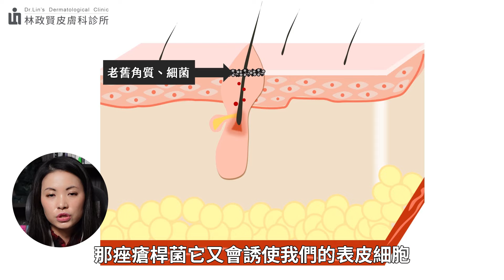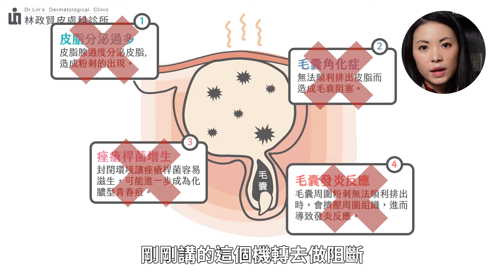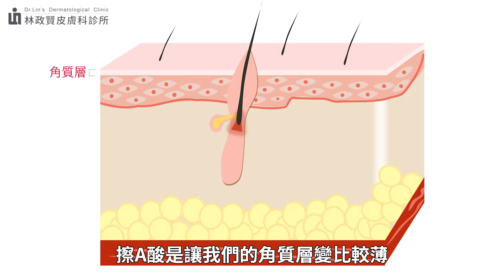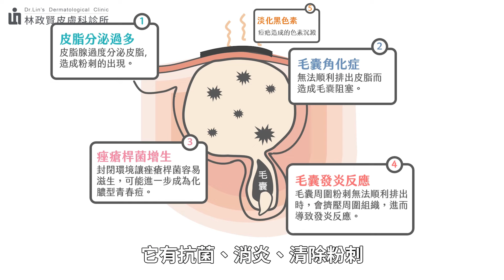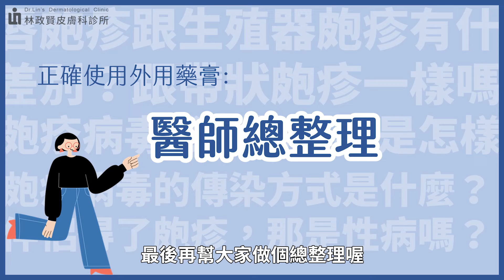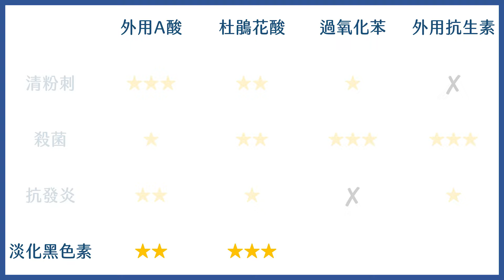抗痘外用藥膏，怎麼擦才有效?擦對上天堂，擦錯脫皮紅腫癢，讓皮膚科醫師教你，正確抗痘藥膏的使用方式。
很多人看了痘痘門診，拿了一堆藥回家，醫生叮嚀的用藥方式，走出診間瞬間還給醫師。有些人擦了太刺激、發紅脫皮就不擦了，有些人則是想到再擦一下比較安心，但這些使用青春痘外用藥膏的方式，在專業皮膚科醫師看來大！錯！特！錯！最常見的外用A酸、杜鵑花酸、外用抗生素、過氧化苯這幾種藥膏的功效為何？又該怎麼使用比較妥當？如果真的發紅脫皮了怎麼辦？別怕，就讓調皮女醫-林昀萱醫師來告訴大家吧！

【精彩片段】
0:00 正片開始
1:10 為甚麼會長痘痘？
2:02 抗痘外用藥膏一：外用A酸
2:34 外用A酸可以當日常保養嗎？
3:26 外用A酸是不是只能晚上擦才不會反黑？
4:07 如何降低外用A酸的不適感？
5:05 外用A酸使用重點
5:27 抗痘外用藥膏二：杜鵑花酸
6:31 抗痘外用藥膏三：外用抗生素
7:25 抗痘外用藥膏四：過氧化苯
8:50 抗痘外用藥膏總整理
9:44 調皮女醫口出naughty say

【延伸閱讀】
口服A酸期間可以施打新冠病毒疫苗(COVID-19 vaccine)嗎？
你拔的是粉刺嗎？蠕形蟎蟲、粉刺、皮脂管絲，看起來都像毛孔粗大，到底要怎麼區分呢？海菲秀 (水飛梭) 又如何讓滿臉粗糙的皮膚，變成光滑細緻呢？
粉刺、痘痘長不停，竟然和吃的食物有關！？吃哪些東西會讓痘痘惡化呢？可以吃什麼食物，來讓痘痘好得快一點呢？
【外用A酸值得收編的理由】真的可以控油、縮毛孔、抗老化嗎？第一代A酸比第三代A酸強？第四代A酸(Aklief)和第三代A酸(Differin; 痘膚潤)，到底差在那裡？
口服A酸Q&A(3)：難道只能乖乖吃口服A酸嗎？可以打雷射？做換膚療程嗎？
口服A酸常見副作用 Q&A：有在吃Ａ酸的你　一定少不了口唇炎的折磨：
口服A酸 Q&A ：口服A酸怎麼吃，青春痘才能根除？
口服A酸 Q&A (2) ：口服A酸怎麼吃，青春痘才能根除？
青春痘是青春期的必經過程，長大就會好？
懷孕期間長痘痘，該怎麼辦？
青春痘肌膚，該怎麼洗臉？